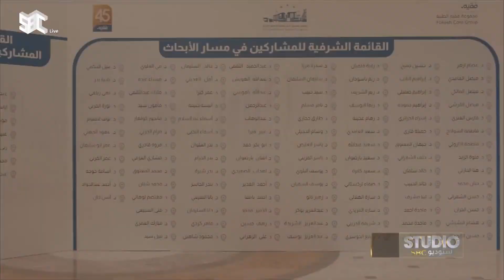ستوديو SBC | اطلاق مبادرة جوائز د سليمان فقيه في مسارات الأبحاث الطبية والإبتكار والتثقيف الصحي .